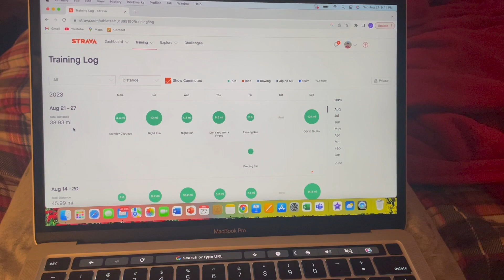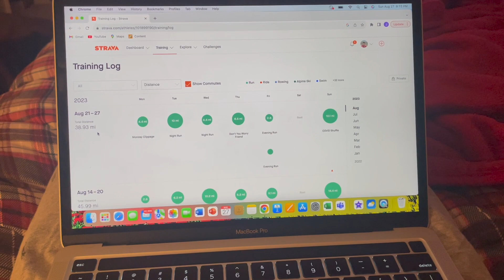BANKED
Finding strength in the misery

Also finished the book Misery today funny enough. May do a review. Very enjoyable.